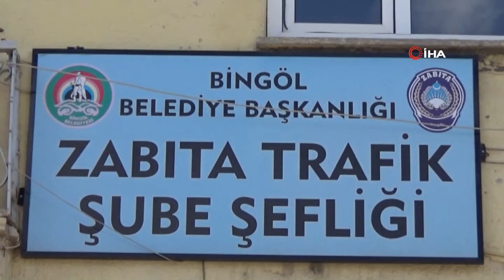Zabıta Ekiplerine Yakalanan Dilenci: "Ben Bu Yolun Yolcusuyum"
Bingöl’de zabıta ekipleri tarafından yapılan çalışmalarda 50 dilenci yakalanarak il dışına gönderildi. Yakalanan dilencilerden biri ise kameraya "Ben bu yolun yolcusuyum”demesi dikkat çekti.

Bingöl Belediyesi Zabıta Amirliği, Ramazan ayının yaklaşmasıyla birlikte çevre illerden gelip dilenen kişilere yönelik çalışma başlattı.Son bir hafta içerisinde kentin işlek yerlerinde vatandaşların duygularını sömürerek dilenen kişilere yönelik yapılan çalışmada, 50 kadın yakalanıp il dışına gönderildi. Çalışma kapsamında bugün yakalanan 8’i çocuk, 11 kadın hakkında ise yasal işlem yapıldı. Çevre illerden geldikleri öğrenilen kadınlara 5326 Sayılı Kabahatler Kanunu çerçevesinde 153 TL idari para cezası kesildi. Öte yandan görüntüsü çekilen dilenci bir kadın ise, “Ben bu yolun yolcusuyum” demesi dikkat çekti.
Dilenen kişilere yönelik çalışmaların sıklıkla devam edeceğini belirten Zabıta Müdürü Mehmet Erdem, “Zabıta ekiplerimizle birlikte, ilimizde 1 hafta boyunca çevre illerden gelip duygu sömürüsü yaparak vatandaşlarımızdan para dilenen dilencileri topluyoruz. Son 1 haftada topladığımız dilencilerin üzerinden 170 lira kadar para çıktı, kayıtlarımıza aldık. Bizim vatandaşlarımızdan isteğimiz, bu tür insanlara para vermemeleri. Zabıta arkadaşlarımıza yardımcı olmalarıdır” diye konuştu.